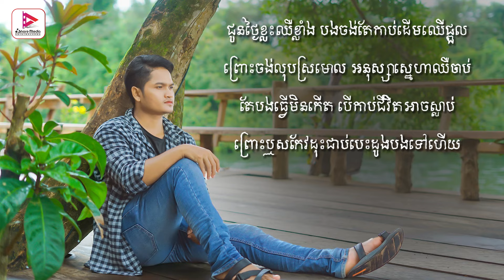ចាំអូនក្រោមដើមឈើ (ទាំងពីរោះ ទាំងមានន័យ) Chea Sophea - ជា សុភា